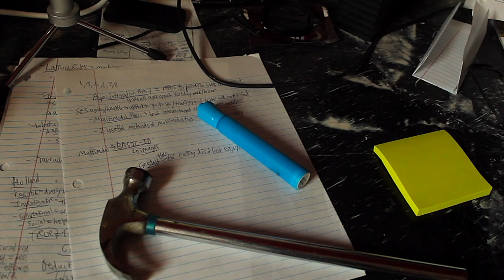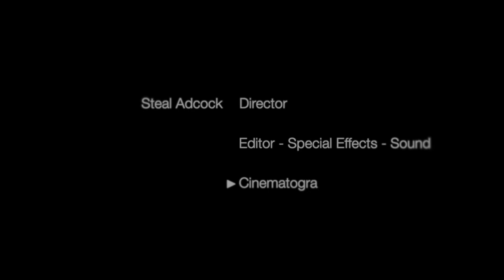Lucid Nightmare Simulation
Lucid nightmares, when you're lucid dreaming but in a nightmare...